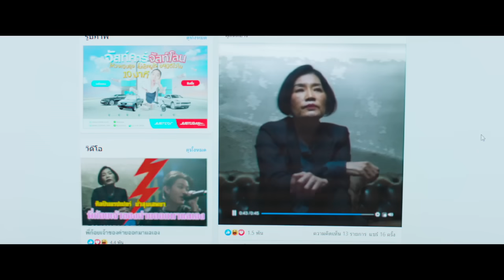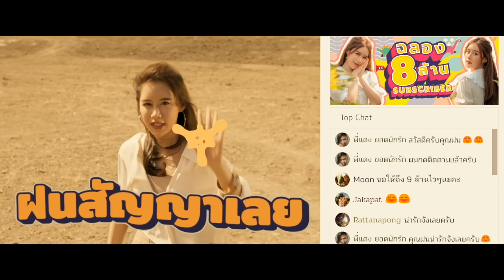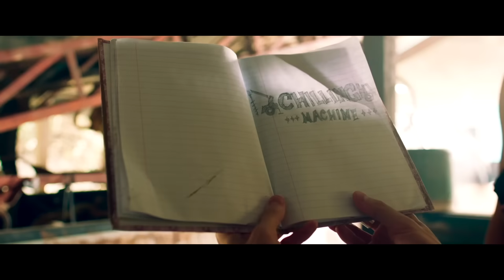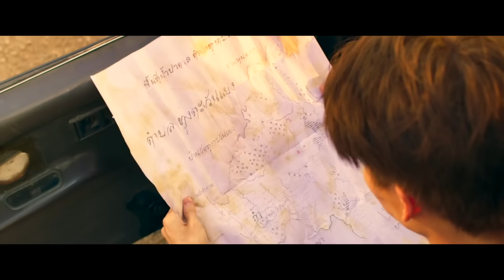"Criaturas Subterráneas Mutadas Despiertan para Cazar Humanos y Alimentar a sus Crías¨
Explora el misterio escalofriante de este video donde criaturas subterráneas, tras permanecer ocultas durante mil años, despiertan con un voraz apetito. La historia nos sumerge en un mundo donde la supervivencia de la humanidad se ve amenazada por estos seres antiguos y poderosos. Descubre cómo estos monstruos emergen del subsuelo, causando terror y desolación, y cómo los humanos enfrentan esta inesperada y aterradora realidad. Acompáñanos en esta emocionante aventura que combina mitología, horror y acción en una lucha épica por la supervivencia

película
LIVE ACTION
Netflix

Resumen
Película
PELÍCULA COMPLETA EN ESPAÑOL
Resumen
Netflix
AHORA TE CUENTO
SILVER RESUMEN